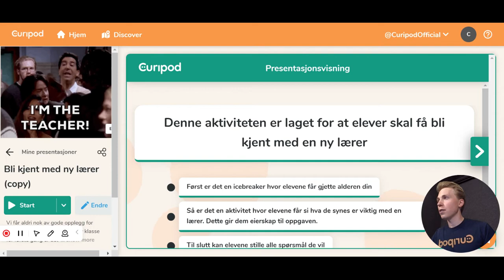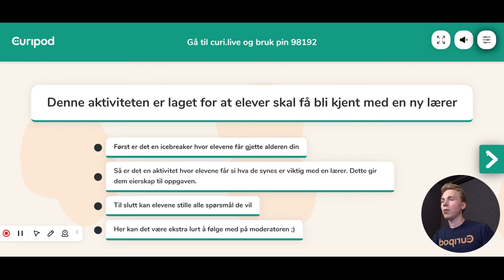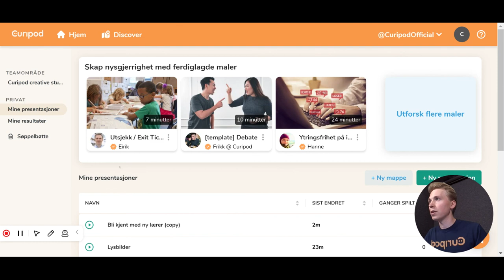Spill et Curipod opplegg med elevene i klasserommet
En kort gjennomgang av hvordan du kan bruke Curipod i klasserommet.